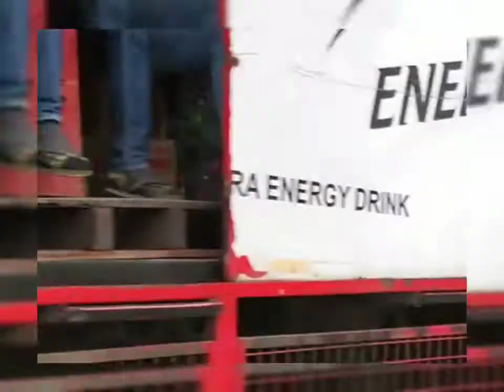Mabuhay bayambangeño Farmers Union 🌰🌰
Mabuhay tayong bayambangeño umpisa na Ang pagtatanim ng cebuyas 🌰🌰 Mabuhay tayong magsasaka 🙏🙏🙏 Welcome guys to Bayambang Pangasinan 🇵🇭